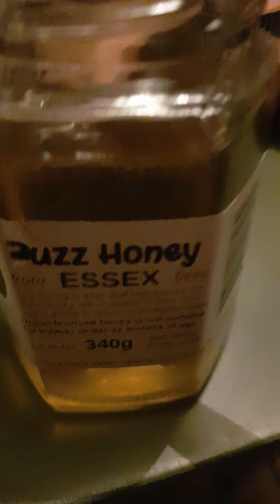use a wooden spoon in honey it does not kill off the enzymes in it.mmm pink grapefruit & honeyafters